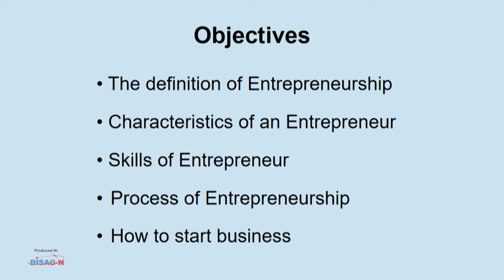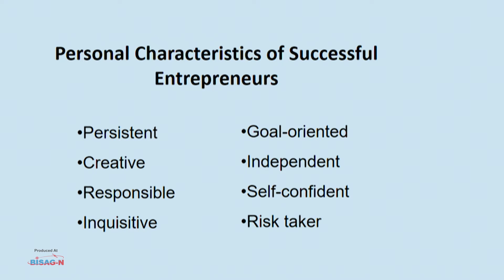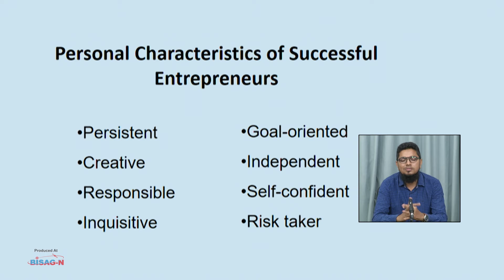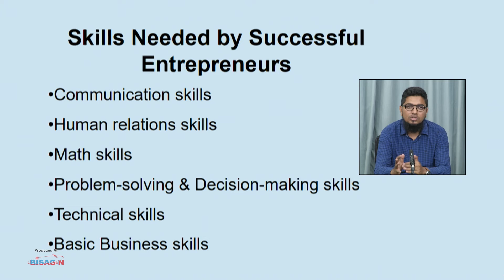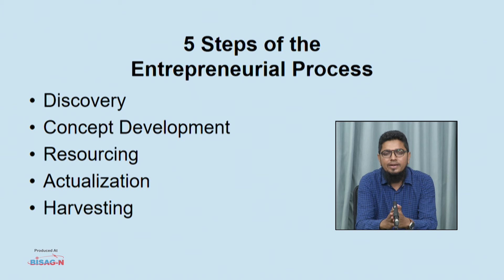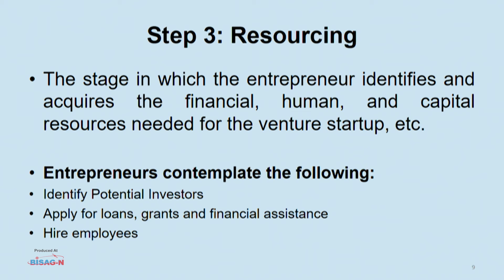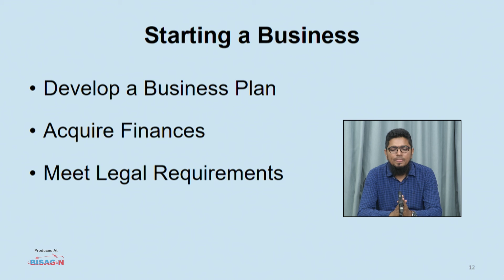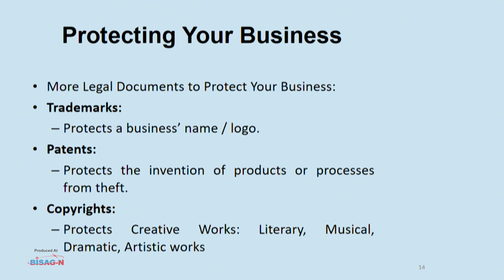5 Employability skillES